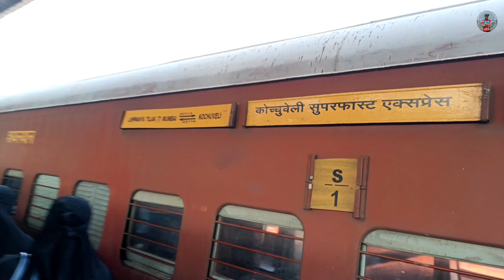अचानक केला कोचीवली एक्सप्रेस ने चिपळुणचा प्रवास 🤔/ कितीतरी वेळ ट्रेन चे दरवाजेच उघडले नाही 😨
ह्या वीडियो मध्ये कोचीवली एक्सप्रेस ट्रेन ने चिपळुण पर्यंत केलेला प्रवास दाखवला आहे